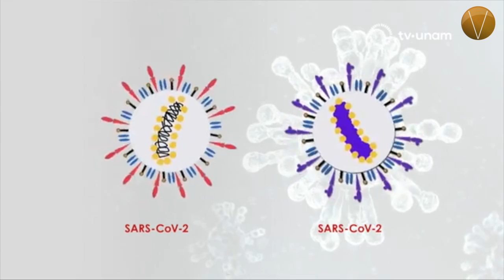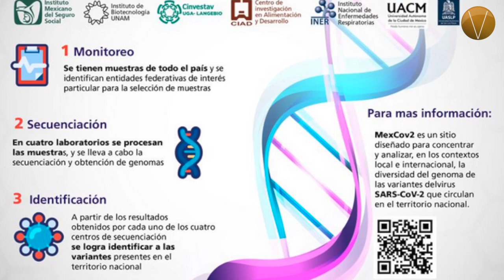Consorcio Mexicano de Vigilancia Genómica vigila variantes del Covid 19. Vértigo saludable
Ante la actual pandemia, la vigilancia genómica es clave en el seguimiento de las variantes del nuevo coronavirus que circulan entre la población mexicana, en especial para detectar a aquellas capaces de generar nuevas olas de contagios o afectar la eficacia de las vacunas.